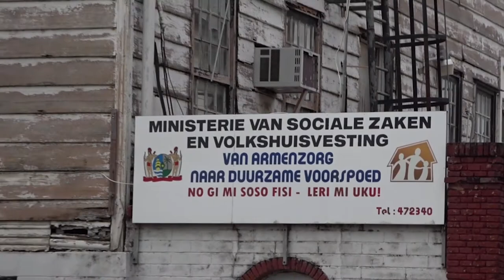22 10 2021 Bond bij de Stichting Volkshuisvesting eist 75% loonsverhoging